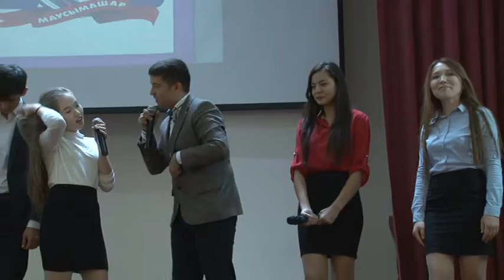КВН инженер фак